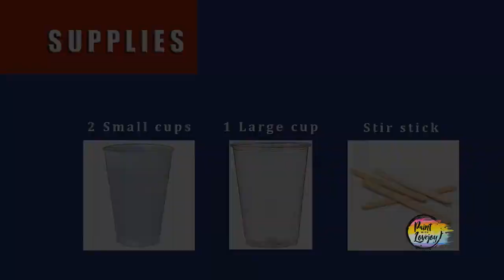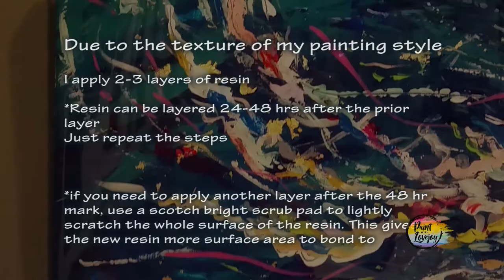How to clear coat your art using a 2 part epoxy resin (Using ArtResin). A step by step guide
Topics in this video include How to resin your art or photography. Giving it a beautiful shine and protection. This is a step by step guide using ArtResin.

SUPPLIES - Scroll down & click links for more info

What brand of resin are you using and why do you like it?

Mail: Lovejoy Creations Studio
2690 Historic Decatur #201

In this video Lovejoy from “Paint with Lovejoy” & “Lovejoy Creations” shares  How to

Legal & Copyright Usage
The artwork is the property of Lovejoy Creations and “Paint with Lovejoy”. and is intended for the personal enjoyment of the student. Did you sell a painting of my original design via private sale? Congratulations and big art high fives!

For commercial use or licensing in the painting party, social painting, or other venues; please email for a limited use license
If you’d like to share our tutorial/original painting design with a church group, skilled nursing facility or other nonprofit interest, do get in touch.

If your paintings of my original design are offered for sale in a retail setting of any kind, please attribute Original design by Lovejoy,

Have a question about, resin, artresin, epoxy resin, how to resin your art. Leave your comment or question in the comments below.